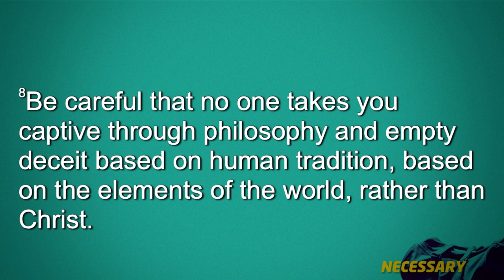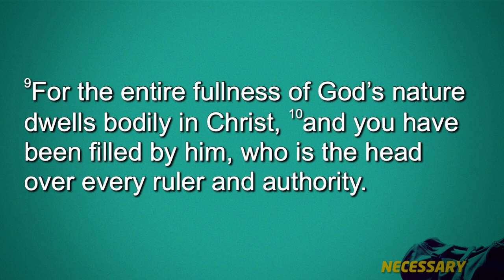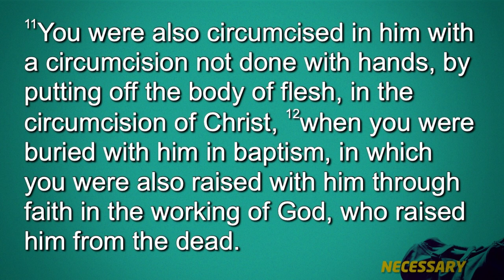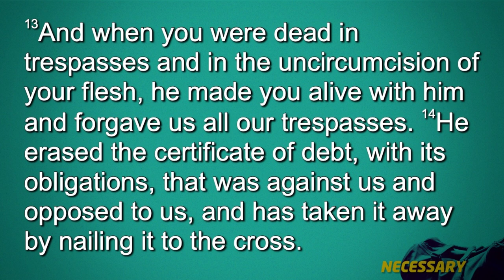Necessary Transformation - Necessary – Week 5 – Sermon – Preben Vang – 6/23/24